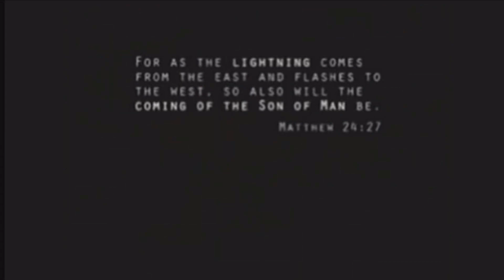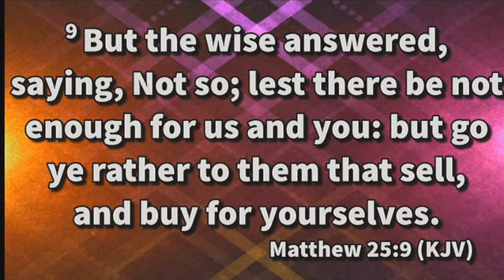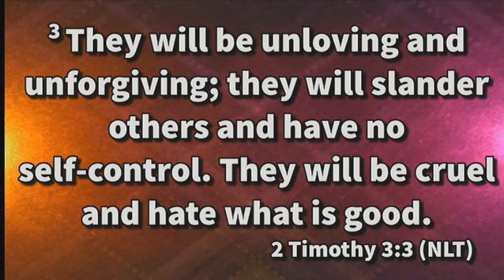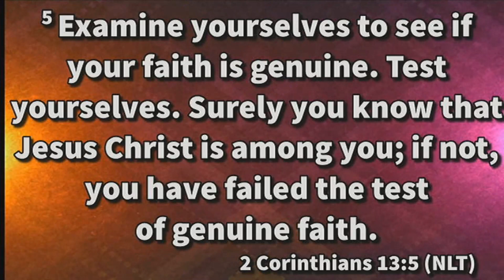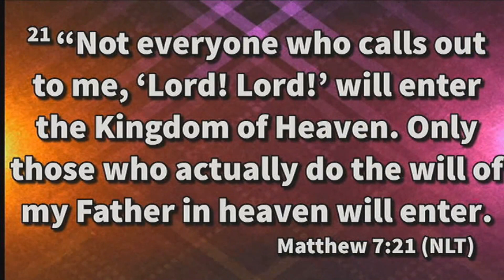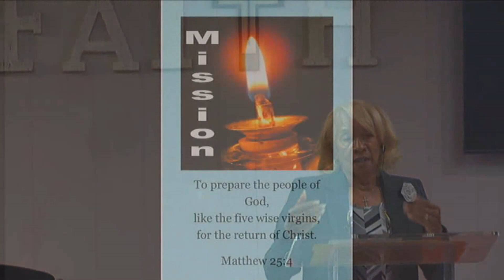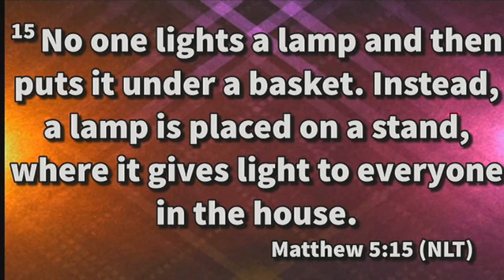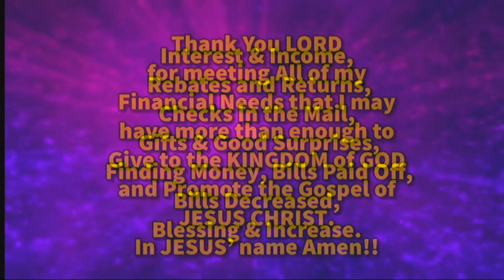95 Be Prepared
Mother Vanita Parker